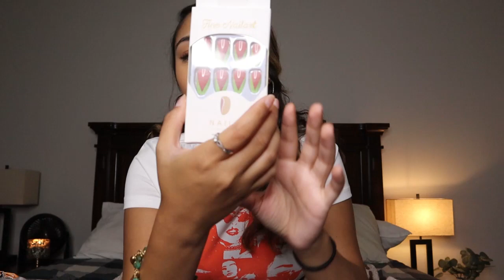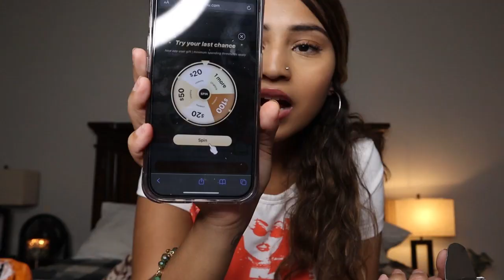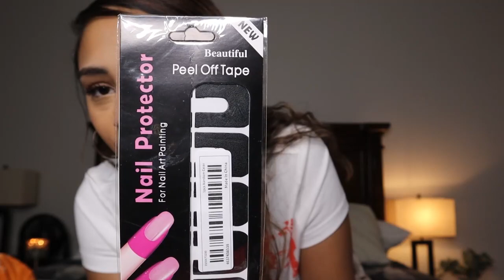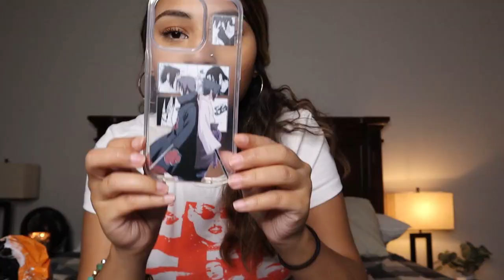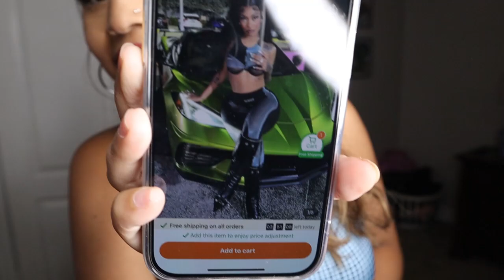HUGE TEMU HAUL 2023 | 20 + ITEMS | phone cases, nails, home gadgets, Y2K clothing Items, & more!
My first time buying from TEMU and my honest review!

Bear Case is discontinued
Swimsuit in Thumbnail is discontinued :(

Let’s be friends!

🦋 FAQ’S
Cameras: Canon EOS M50 & Canon G7 Mark II
iPhone: 14 Pro
Editing Programs I use: Filmora, Imovie
Age: 23

With Luv,

Spicy Sof

Spicy Sofia, shoptemu temufinds temureview temu temufinds temubaes temustyle temuhaul whatiorderedvswhatigot haul unboxingvideo temuclothes spicysofia y2k temu2023 is temu a scam? huge temu haul 2023 temu review